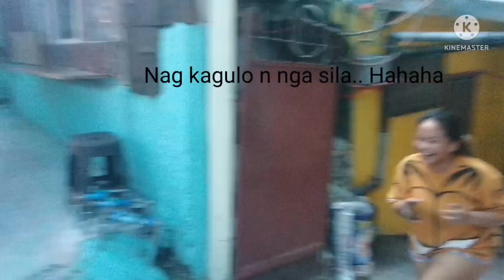from Doha to Philippines (surprise visit)success ... 😂😂